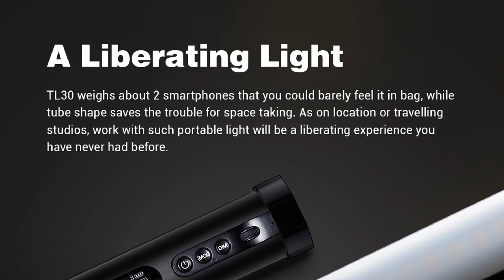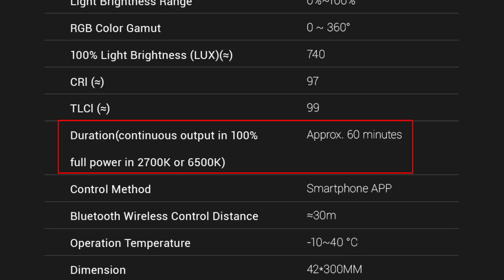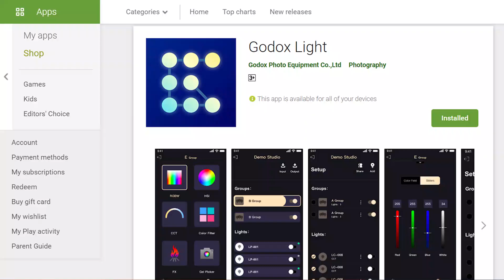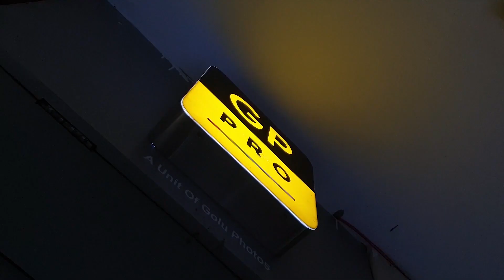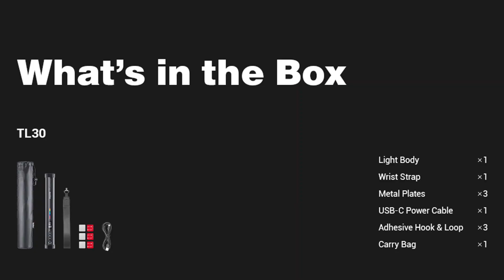NEW RGB Portable Tube Light Review - STUDIO LIGHTING at HOME - Godox TL30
Hello friends, Iss video mein main aapko Godox ki nai choti light ke bare mein bataunga, jiska model number hai TL30.

Lens:
7Artisians 35mm f1.4 Manual Lens

Tripod:
Manfrotto BeFree 2in1 Twist Lock
Joby 3k Gorillapod

Camera Bag:
Vanguard Altra Rise 49
Vanguard Vesta Aspire 41 NV

Lights:
Godox SL 60W
80cm Octa + Grid

Mobile:
Samsung Galaxy S20 FE 5G

MUSIC